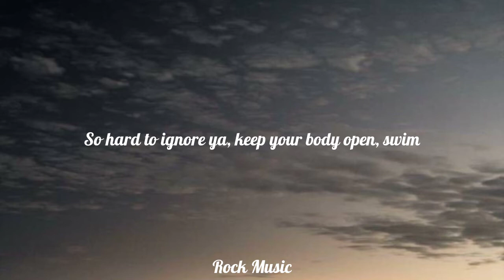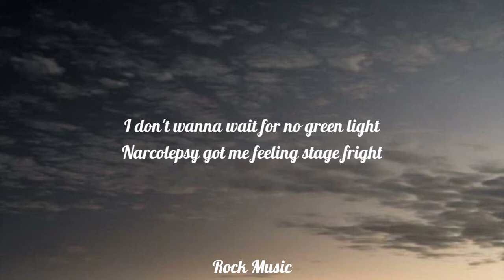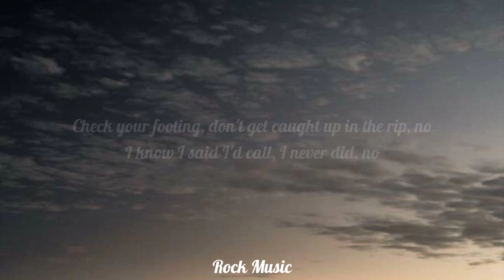Chase Atlantic - SWIM (Lyrics)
Tags 📋